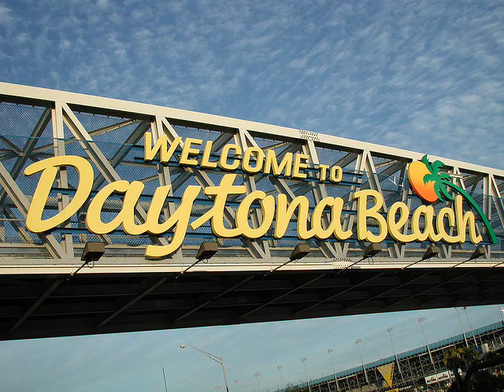Fl. Boy - Where they do that at?